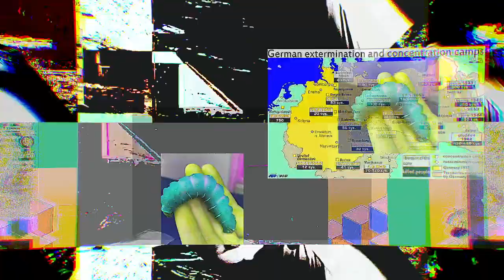grand phantom 9